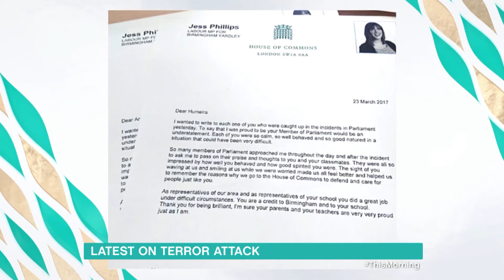MP Jess Phillips Proud of Children Stuck in Parliament During Westminster Attack | This Morning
As stories of the bravery and heroism of tourists and Londoners have gradually emerged, so too have the heartwarming tales of schoolchildren, who found themselves trapped inside Parliament as chaos ensued on the streets outside. One Birmingham MP, Jess Phillips, revealed on Twitter she is sending a personal letter to every child in a school party from her constituency, who were "so calm, so well behaved" during the uncertain hours.